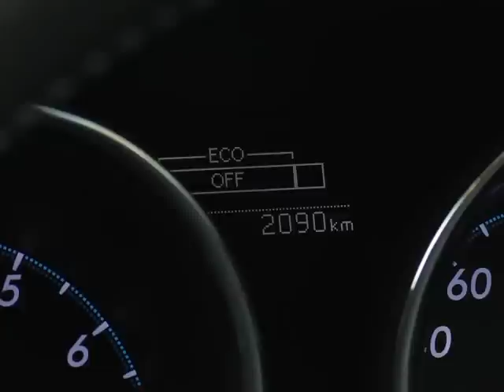トヨタ マークX Vol.２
「プレミアム」「スポーツ」「スタンダード」と、新型マークＸの３つのラインナップの中から、スポーツタイプの「250Ｇ Ｓパッケージ」に乗って、カーブや急勾配が続く山道をテストドライブ。硬すぎず、柔らかすぎることもない程よい設定のサスペンションに加え、まるで「蜜をまぶしたかのよう」と表現される、滑らかなステアリングフィーリングが魅力の新型マークＸを試乗インプレッション！
（解説：モータージャーナリスト・熊倉重春）